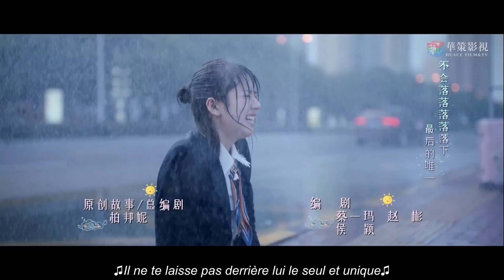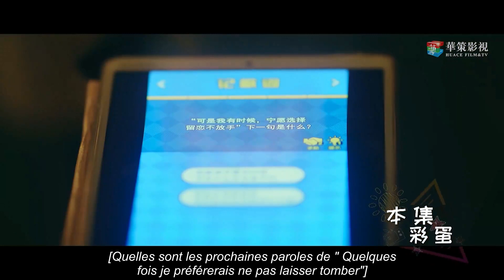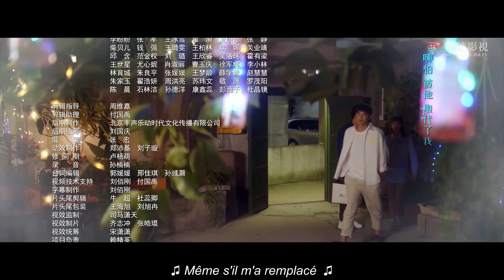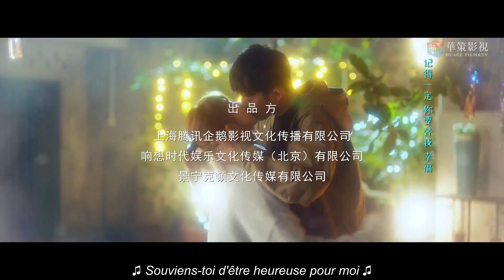Série chinoise “My Love Enlighten Me”|“Mon amour, éclaire moi” Ep 3 français "sous titre français"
Le synopsis:
Nuan Nuan, une jeune fille de 22 ans et une star de la pop au cœur bienveillant, est obligée de se réinventer après la dissolution du groupe de filles dont elle faisait partie avant même qu'il ait commencé., ses rêves s'arrêtent alors qu'elle est frappée par la dure réalité de sa situation.